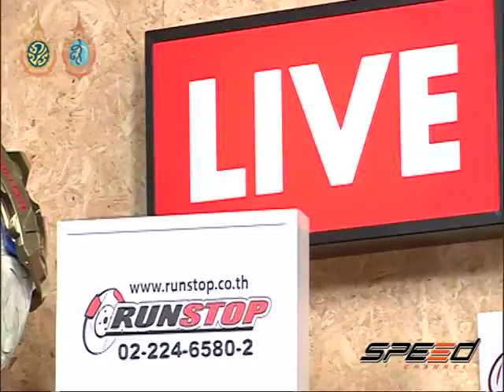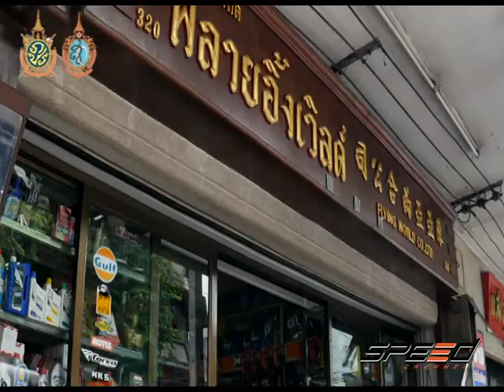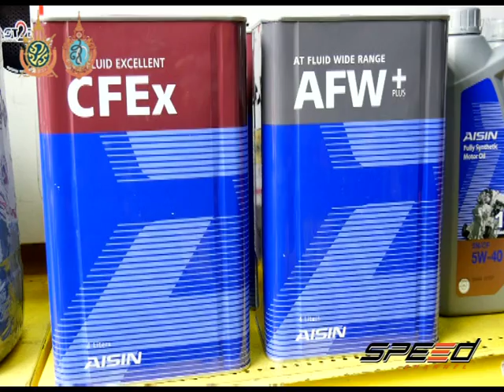Speed Talk 21 09 2016 (4/5)